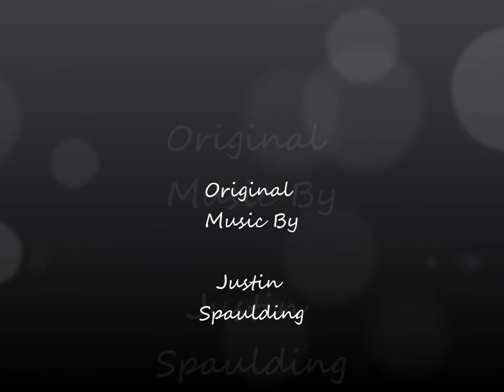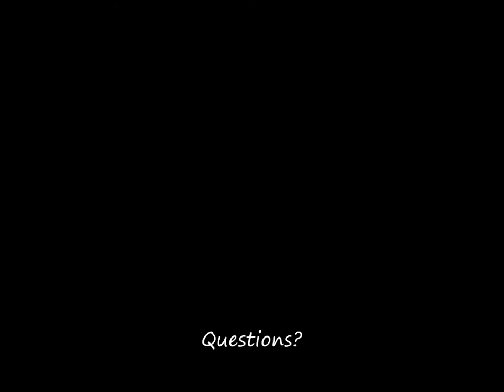Mosaic Wall Mural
Creative Solutions